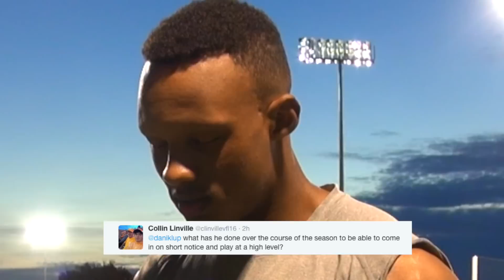AskAVol: @josh_dobbs1 answers questions from social media